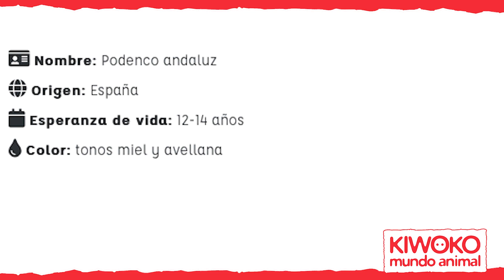Características del PODENCO ANDALUZ 🐶🥇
🥇 ¿Estás pensando añadir un nuevo miembro a la familia y no sabes qué raza escoger? Te contamos todo sobre el podenco andaluz, una de las razas más conocidas en España.

📝 Toma nota sobre las principales características de esta raza ibérica, noble y deportista 📝

🐶 Ficha de la Raza Podenco Andaluz 🐶

⭕ NOMBRE: podenco andaluz

⭕ ESPERANZA DE VIDA: 12 a 14 años

⭕ COLORES: Tonos miel y avellana

⭕ PELO: Corto/liso

⭕ TAMAÑO: Mediano

⭕ ALTURA: Entre 42-53cm

⭕ PESO: Entre 13 y 22Kg

⭕ TEMPERAMENTO: Equilibrado, tímido, activo, inteligente.

⭕ NECESIDADES: Ejercicio y estimulación mental.

⭕ PERFECTO PARA: Deporte.

⭐ Procede del antiguo Egipto. Al igual que el galgo, el podenco andaluz es descendiente de los perros egipcios que llegaron hace más de 3.000 años.

⭐ Raza reconocida en 1992. Hasta el año 1992 no se reconoció al podenco como raza de perro.

⭐ Hay que hacer distinciones entre los diversos tipos de podencos que existen en la península: podenco ibicenco, español por último el andaluz, del que hacemos especial mención en este vídeo.

⭐ Personalidad. Los podencos andaluces son una raza noble, activa y con instinto cazador.

⭐ Alta actividad física. Son perros muy activos, por lo que necesitarán ejercicio diario.

⭐ Niños y Podencos. Por lo general son perros muy cariñosos y se llevan bien con los más pequeños.

⭐ Paseos. Al ser perros muy activos, necesitarán ser paseados al menos 3 veces al día.

⭐ Necesidad de estímulos. Refuerza su mente con ejercicios de inteligencia para perros.

⭐ Cepíllalo semanalmente. Estos perros tienen un pelaje muy duro y corto. Recomendamos cepillarle una vez a la semana con un cepillo adaptado a su pelo. En época de muda, cepíllale a diario.

⭐ Baños. Puedes bañarlo entre 2 y 3 veces al año, pero todo depende de si está muy sucio.

⭐ Alimentación para podencos. Su alimentación necesita ser rico en nutrientes y adaptada a cada etapa de su vida. Te recomendamos una alimentación de alta calidad para raza mediana.

💖 En Kiwoko tenemos una amplia variedad de juguetes y accesorios para tu nueva mascota. Visita nuestra web para comprar todo lo que necesitas para que el recién llegado pueda sentirse en casa.